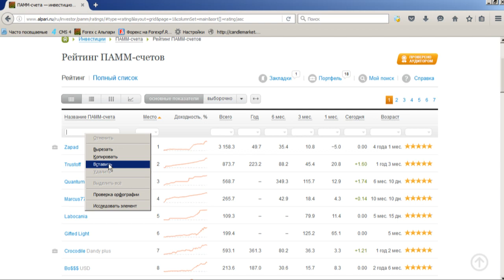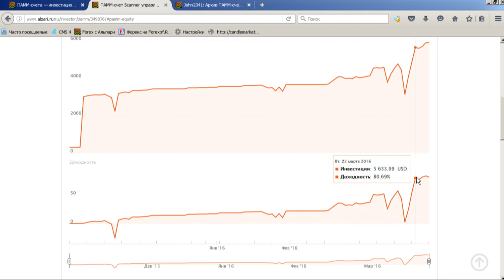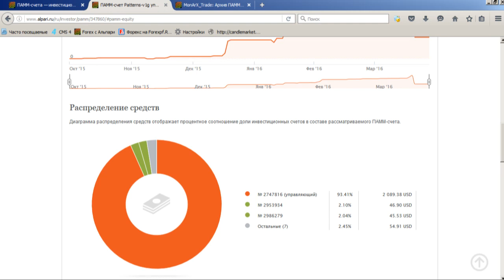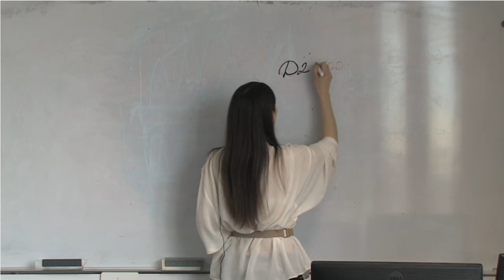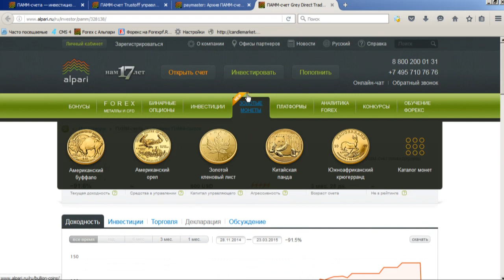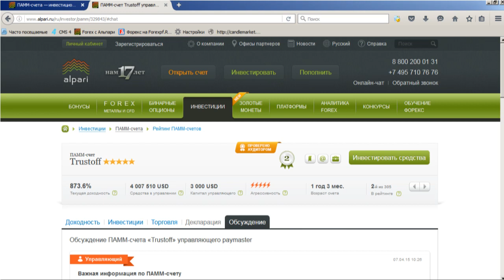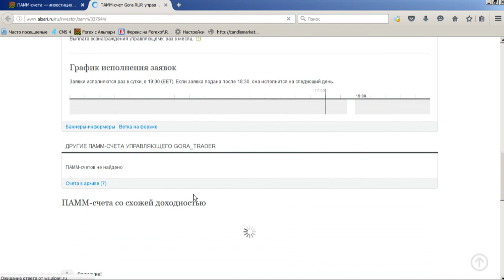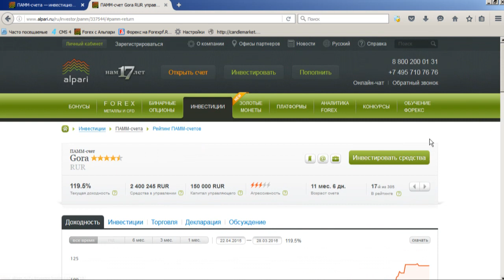Еженедельный обзор ПАММ счетов от 28.03.2016